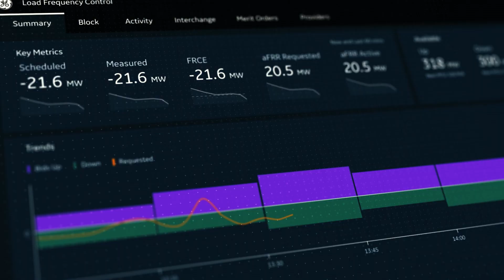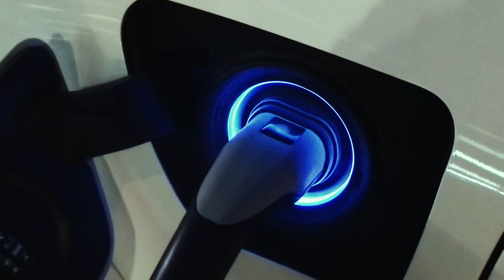GridOS Orchestration Software – Helping Modernize the Electric Grid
GE Digital, launches the world’s first end-to-end software portfolio, GridOS®, built specifically for grid orchestration. Designed to modernize and transform the electric grid into the clean energy grid of the future, GridOS is a platform and application suite enabling secure and reliable grid management while delivering the resiliency and flexibility needed by utilities worldwide. New software tools are needed to meet the demands created by increasing grid complexity and to achieve reliable, sustainable, and affordable energy globally. GridOS delivers these tools with the cloud service provider and system integrator partner ecosystem necessary to accelerate grid modernization and the clean energy transition.

Script:
Decarbonization and electrification are making the grid more complex…
And we’re reaching an inflection point
The grid may become a bottleneck to energy transition Unless…
we move faster and at scale to ensure reliable, sustainable, and affordable energy.

To achieve this the grid needs a modern approach to software,
one capable of transforming yesterday’s grid into one that’s built for the changes ahead.

Today, GE innovates with some of the most progressive utilities in the world, helping them deliver the most reliable networks.

GE grid software customers experience 18% fewer network outages and realize 40% faster restoration times than non-GE customers.

And now, we’re introducing a software portfolio designed specifically for grid orchestration, engineered with a few things in mind, including:
A Zero-Trust grid security model, built in, not bolted on.

Zero-trust grid security

A federated grid data fabric. With a common transmission and distribution network model, to enable a grid-specific digital-twin.

Federated grid data fabric
A suite of intelligent grid applications. Bringing AI and machine learning into the control room for proactive and automated grid management

Intelligent grid applications

Hybrid cloud architecture, designed to deploy and scale applications where needed. On prem or in the cloud.

Hybrid architecture

And…
An industry leading partner ecosystem focused on grid orchestration
to help utilities align IT and OT and accelerate transformation to a scalable and flexible grid built for change.

Expert partner ecosystem for grid orchestration

At GE Digital, we’re accelerating too…
to deliver the technologies we know will unlock real customer value – things like:

●       faster software deployment
●       reduced spend
●       and increased adoption of more renewables

Introducing GridOS, the first software portfolio designed for grid orchestration
with the platform, apps, and partner ecosystem needed to accelerate transformation.